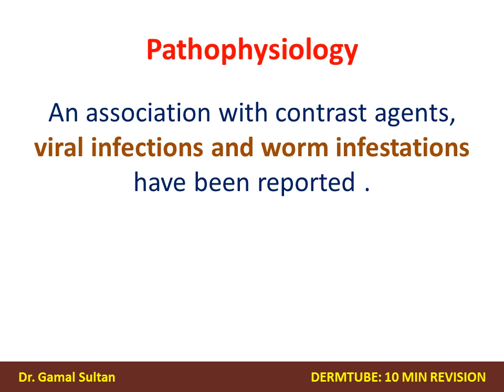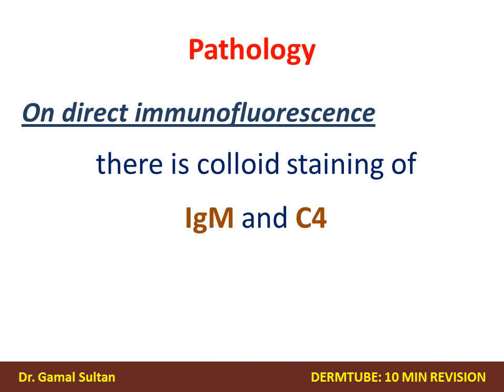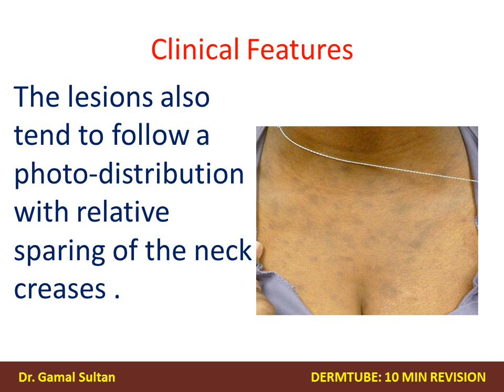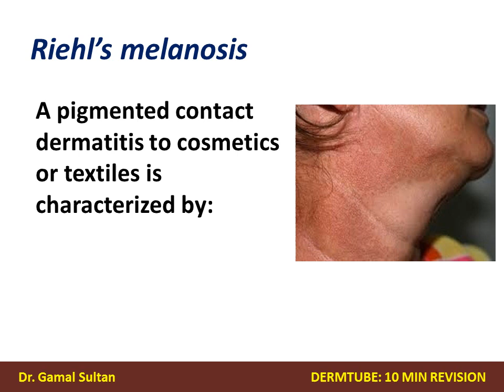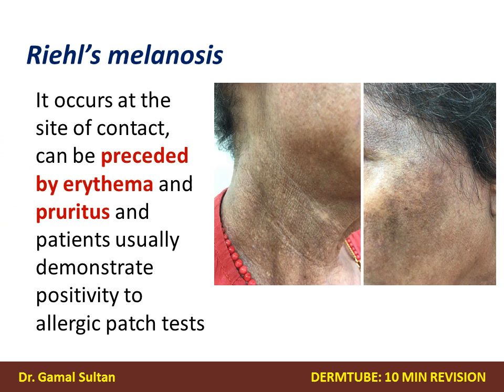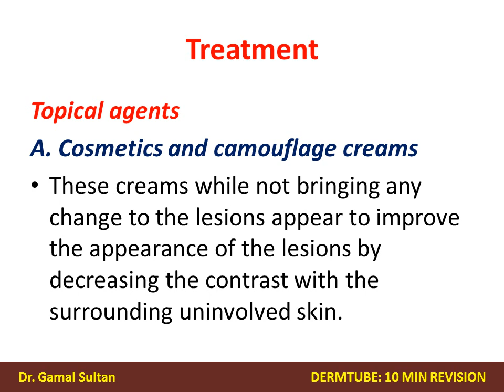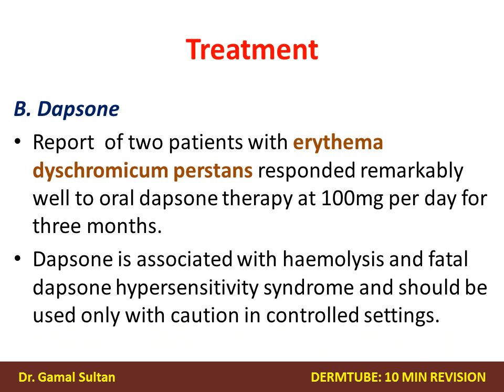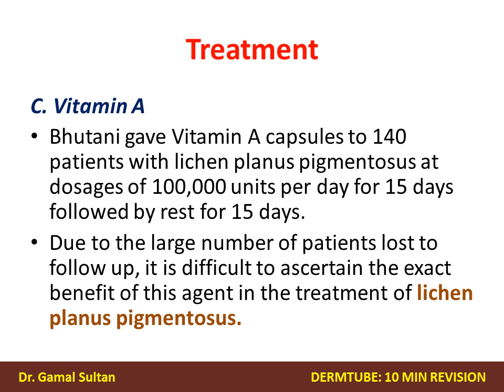10 MIN REVISION: Ashy Dermatosis (A confusing hyperpigmentation)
Ashy Dermatosis:
A confusing issue that facing the dermatologists, consisting of pogressive hyperpigmentation of unknown aetiology and uncertain pathophysiology.
Here, more details about this disease and its differential diagnosis and differant treatment moduleties